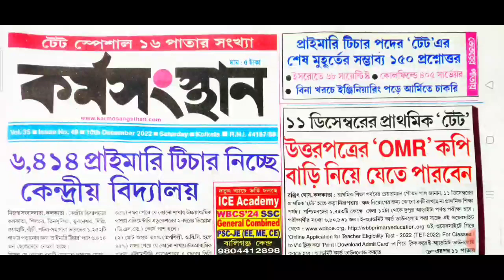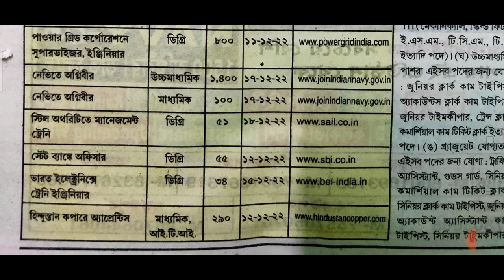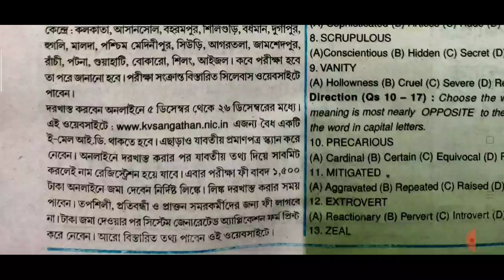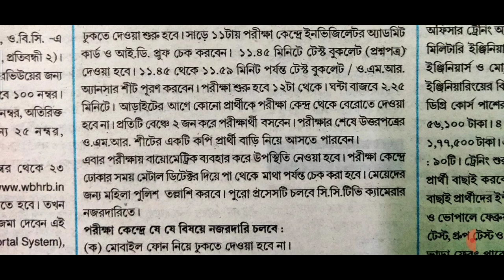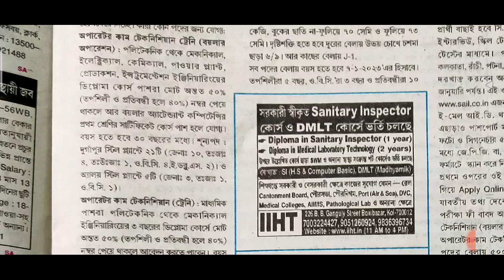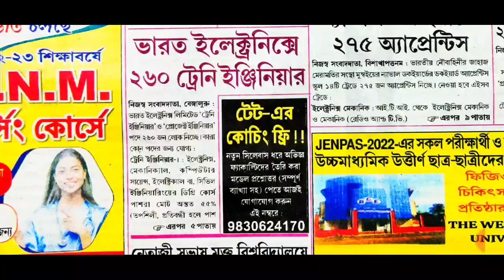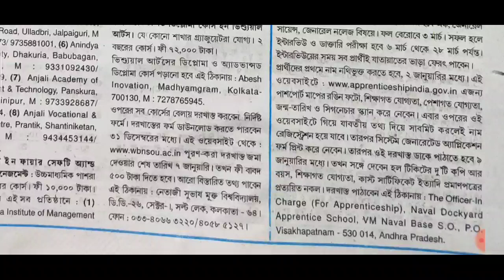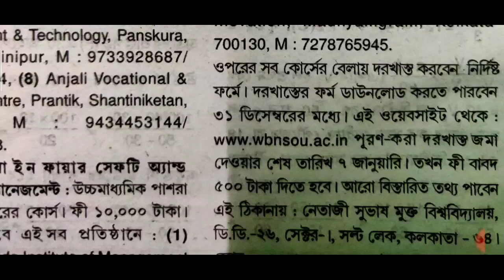10th December 2022 karmasangsthan paper//karmasangsthan paper Today// karmasangsthan paper this week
10th december 2022 karmasangsthan paper | Kormasangsthan today | This week kormosangsthan paper Video related to: karmasangsthan paper PDF, karmasangsthan download, karmasangsthan job updates, karmasansthan paper january 2022, karmasangsthan paper this week, karmasangsthan job news, job new paper bengali, karmasangsthan paper pdf download, karmasangsthan january pdf download, wbsetcl recruitment 2021 vacancy 414, wbpsc clerkship part 2 merit list 2021, bsf recruitment 2022, bsf recruitment 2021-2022, bsf recruitment vacancy 2788, asha karmi recruitment 2021 in siliguri, mts recruitment west bengal 2022, stenographer recruitment west bengal 2022, upper division clerk recruitment west bengal 2022, asha karmi recruitment 2021 in darjeeling, asha karmi vacancy west bengal notification, indian oil apprentice recruitment vacancy 300, pnb bank 123 sweeper recruitment, railway apprentice recruitment vacancy 1664, staff nurse recruitment west bengal 2021, indian oil recruitment 2021 vacancy 1574, asha karmi vacancy murshidabad 2022, sbi recruitment vacancy 1226 apply online, indian coast guard recruitment vacancy 322 navik, indian oil recruitment vacancy 1954, 15th January karmosangsthan paper job news, ssc latest recruitment, wbpsc clerkship result updates latest, wb tet court order, wb tet mamata banerjee order 2021, karmasangsthan paper news this week, wb tet result, wb tet new notification 2022, karmasanthan paper bengali, karmasangsthan paper job news, nbcc limited management trainee vacancy, asha karmi vacancy purba medinipur west bengal, railway 3093 vacancy 2021 recruitment, wbhrb recruitment 2021 vacancy 6308, january 2022 recruitment notification, junior engineer vacancy 575, upsc online vacancy 2022, january 2022 karmasansthan paper, wb health staff nurse recruitment 2022, indian oil 527 aprentice, 1500 health officer recruitment west bengal, indian agricultural research institute recritment, technician recruitment vacancy 641, railway group d exam date 23 february, bsf recruitment 2022, army vacancy 2022, group d vacancy west bengal, non teaching staff recruitment 2022, bsf constable,head constable recruitment 2022, upsc vacancy 174, navy 173 apprentice recuitment 2022, asha karmi recruitment hooghly, asha karmi vacancy malda, asha karmi vacancy west bengal, iti jobs, asha karmi recruitment malda 2022, ssc cgl 2022 vacancy, asha karmi vacancy murshidabad, madhyamik pass with iti recruitment, 10thdecemberkarmasangsthanpaper kormasangsthan karmasangsthanpaperthisweek knowledgetrick technicianrecruitment2022 ashakarmirecruitment2022 karmasangsthanjanuary search: karmasangsthan paper this week January 2022 latest job news updates. karmasangsthan paper video, full discussion. jobupdatesandpreparation @knowledge trick

🟥 আগের সপ্তাহের কর্মসংস্থান পেপার